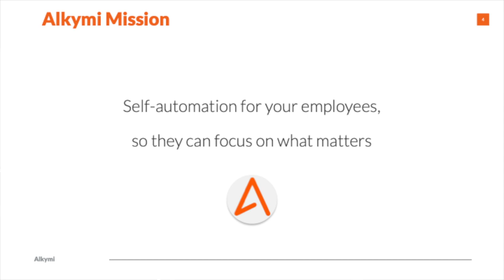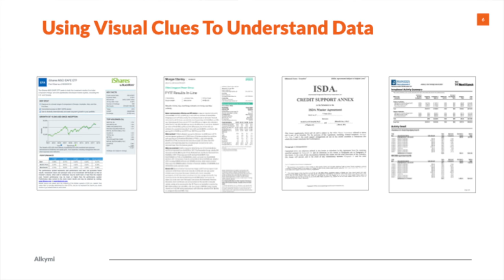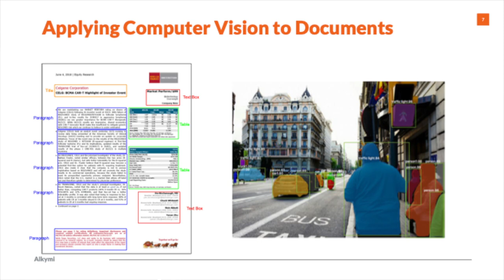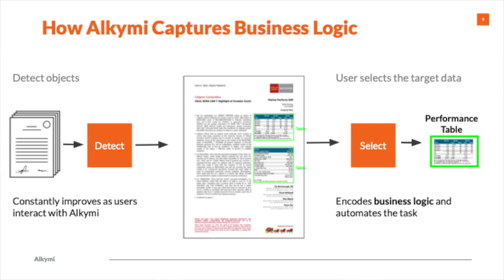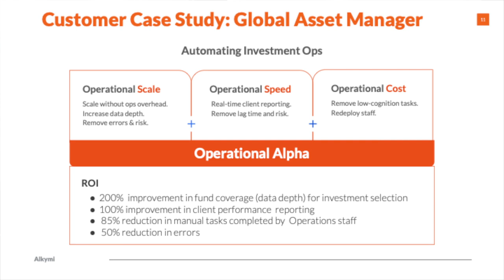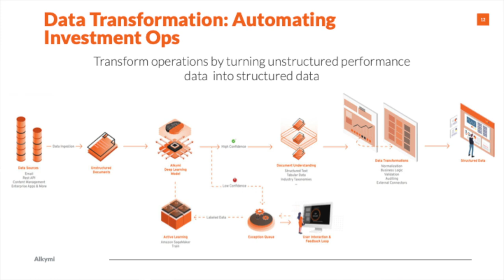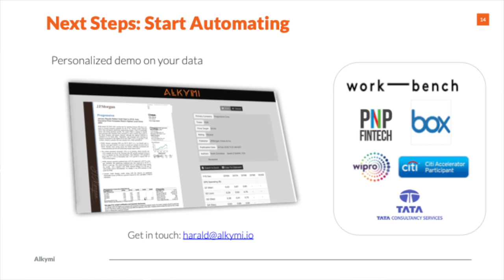Alkymi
Harald Collet, Co-Founder & CEO of Alkymi, the AI Startup empowering businesses to make better decisions, presenting at the Future of Fintech 2019 in NYC.

For more on Alkymi, visit: alkymi.io

For more on Future of Fintech 2020, visit: events.cbinsights.com